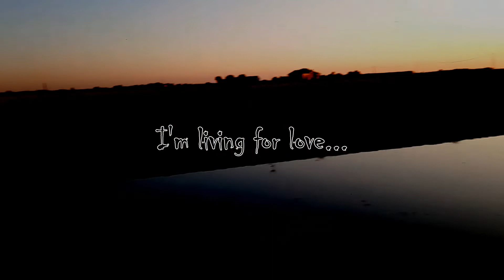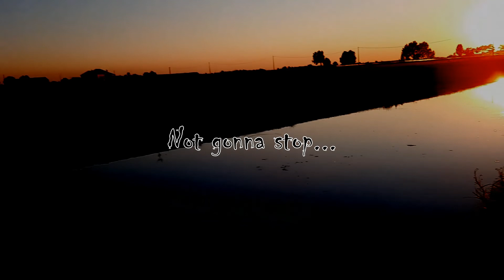ALEXANNDRU "Tu eşti viața mea" (Official Country Music Video) (Nocturne Version) Part II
Official Country Music Video (Nocturne Version) Part II by ALEXANNDRU performing "Tu eşti viața mea".
Compoziţia muzicală şi textul piesei "Tu eşti viața mea" sunt semnate de Michael Patrick Kelly şi de ALEXANNDRU.
Cover-ul "Tu eşti viața mea" a fost lansat în 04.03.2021.
Drepturile de autor ale acestui material le aparţin integral lui Michael Patrick Kelly şi lui ALEXANNDRU. Materialul nu poate fi preluat, integral sau fragmentar, fǎrǎ acordul scris al lui Michael Patrick Kelly şi al lui ALEXANNDRU.

Tu eşti viața mea
Cover by ALEXANNDRU
From the album “GREATEST HITS”
Genre Dance-pop, disco
Length 02:55
Label SME/ALEXANNDRU.
Writer(s) Michael Patrick Kelly, ALEXANNDRU
Producer(s) SME/ALEXANNDRU.

"Tu eşti viaţa mea"

Strofa I:
Ai apărut într-o seară,
Când eram al nimănui.
Te vedeam întâia oară,
Dar te-am plăcut mult…
AnteRefren:
Şi-ntr-o clipă de tăcere,
Ți-am furat primul sărut.
Voiam să rămânem singuri…
Şi lumea a dispărut…
Refren:
De-ai fugi, aş veni după tine,
Oriunde te-ai afla…
Şi n-ai să poţi scăpa de mine,
Doar tu eşti viaţa mea…

Strofa a II-a:
Ochii tăi mi-au spus din prima,
Că tu eşti ce mi-am dorit.
Lăsam inima să simtă,
Că iubeam cum n-am iubit…
AnteRefren:

AnteFin:
Yehehey…
Yehehey…
Refren: